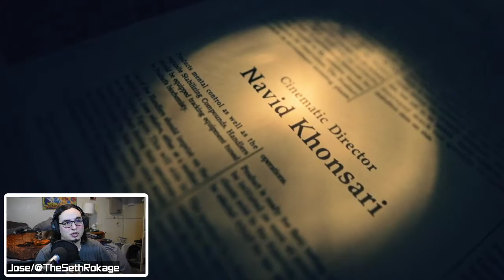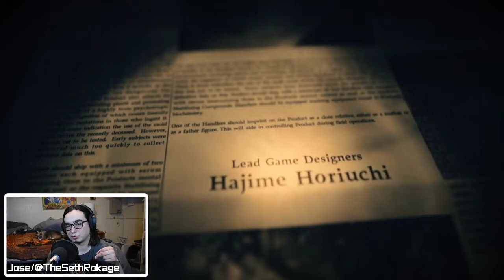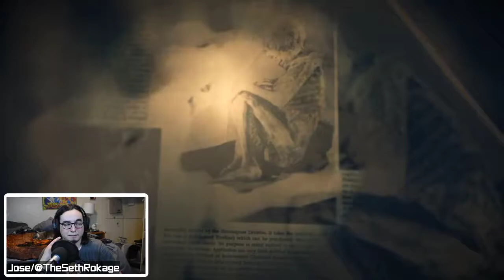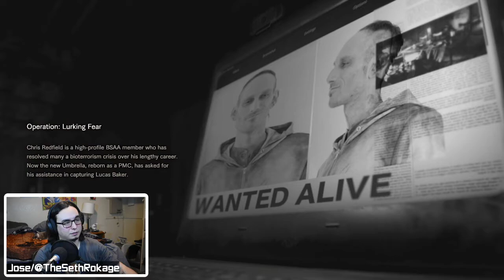Beating the Final boss and Not A Hero!!! | Resident Evil 7 | Livestream #3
Twitter.com/TheSethRokage
Twitch.tv/TheSethRokage